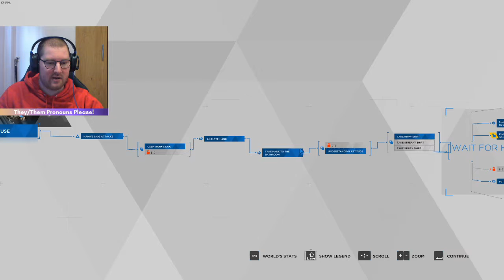Russian Roulette! | Detroit: Become Human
Jamie experiences the joy that is a Hank and Connor relationship chapter, where Connor learns a little more about Hanks history, and witnesses the depth of his depression!